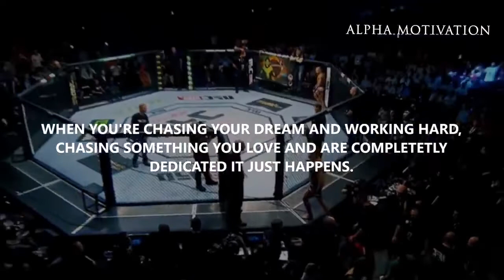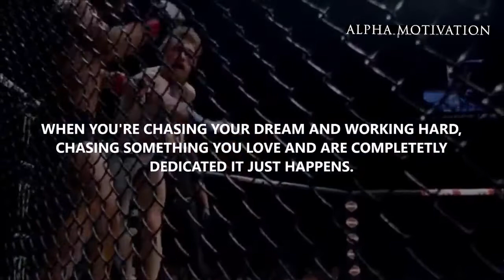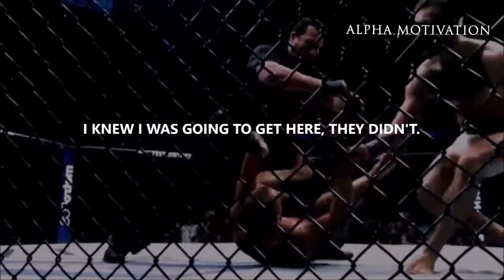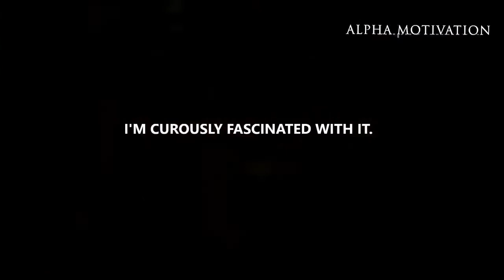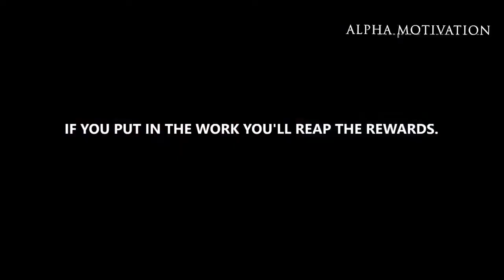Conor McGregor THEY DIDNT BELIEVE IN ME MOTIVATIONAL Video McGregor vs Cowboy UFC 246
“Doubt is only removed by action. If you’re not working then that’s where doubt comes in.” Conor McGregor

“The more you seek the uncomfortable the more you will become comfortable.” Conor McGregor

“There’s no talent here, this is hard work. This is an obsession. Talent does not exist, we are all human beings. You could be anyone if you put in the time. You will reach the top, and that’s that. I am not talented, I am obsessed.” Conor McGregor